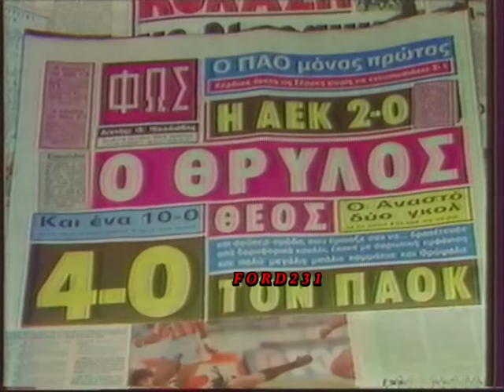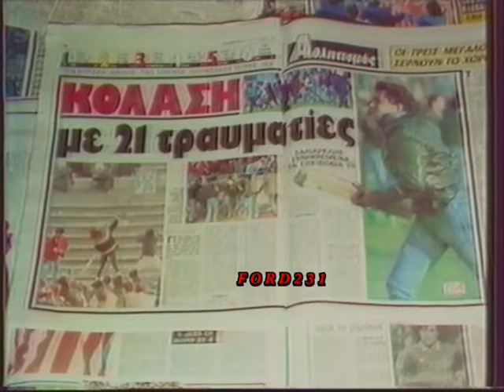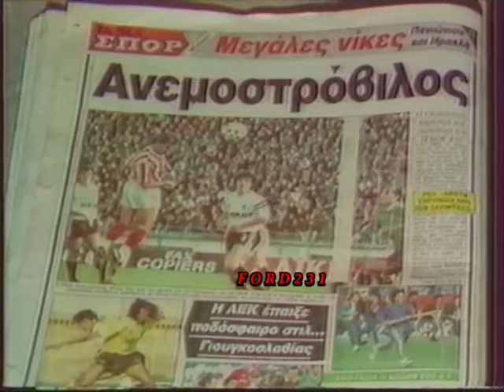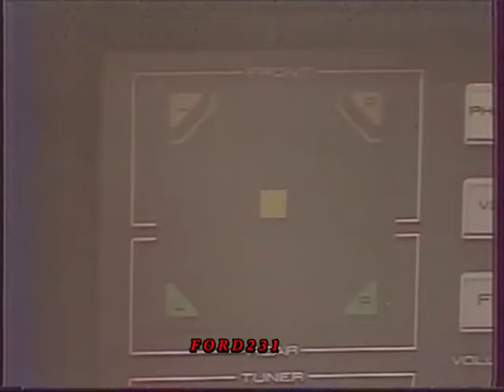ΤΡΙΤΟ ΗΜΙΧΡΟΝΟ ΕΤ2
Απόσπασμα από την αθλητική εκπομπή της ΕΤ2 (Τρίτο Ημίχρονο)  με τον Στράτο Σεφτελή και την Μαρία Γκίκα. Μεταδόθηκε Δευτέρα 13 Νοεμβρίου 1989.